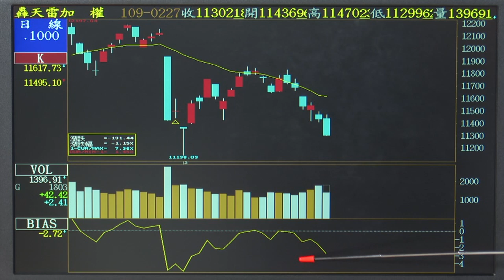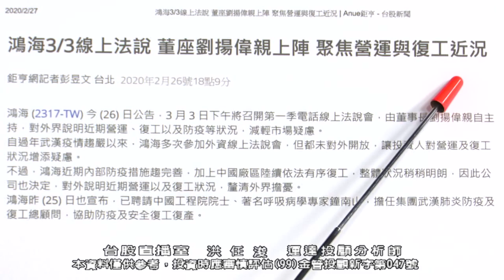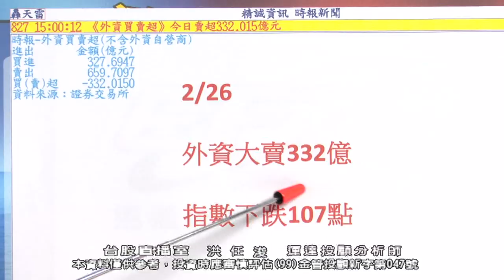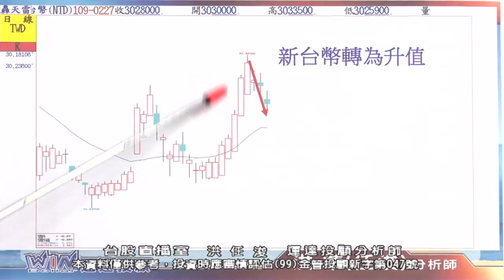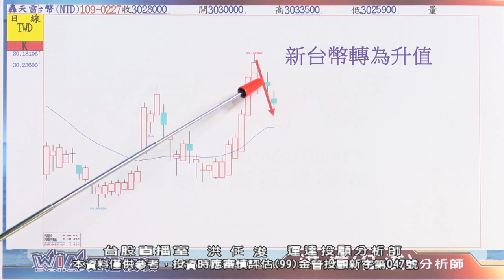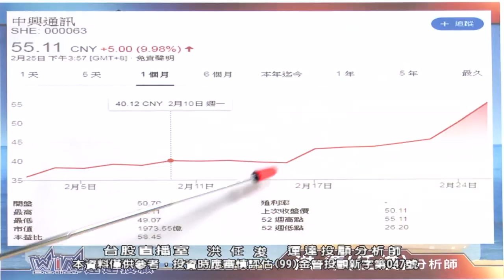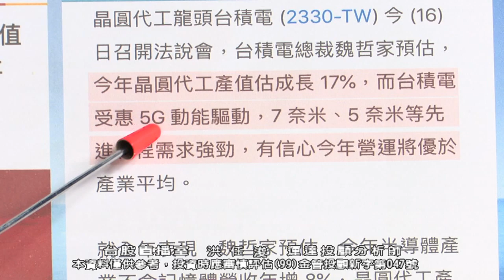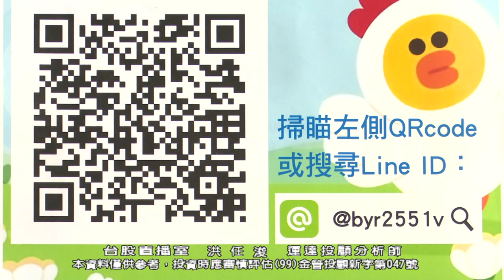20200227 洪任浚 台股直播室